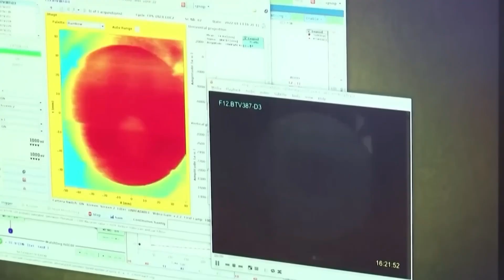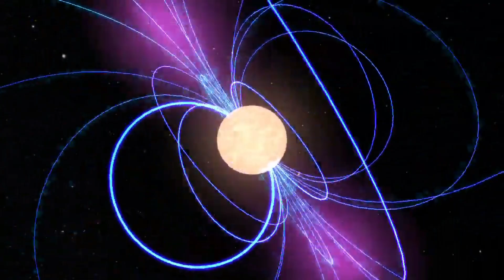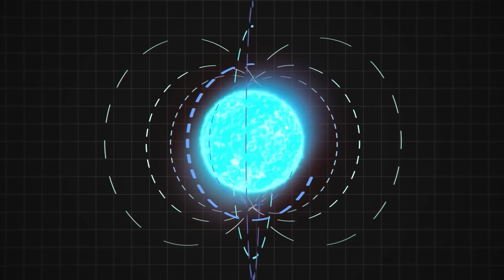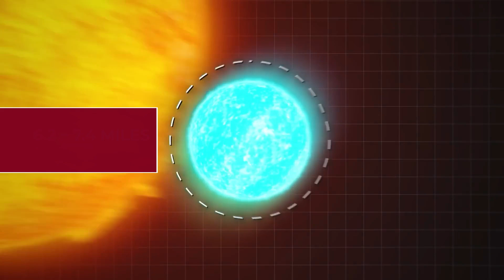Astrophysicists Just Discovered a Neutron Star That Shouldn't Exist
How NASA scientists actually found Pulsar J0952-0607? They noticed some weird energy signals coming from a part of space.
These were gamma rays and X-rays — types of really powerful radiation you can’t see with your eyes. NASA’s Fermi and Chandra space telescopes picked them up, and those signals made scientists think this might be a really fast-spinning neutron star!